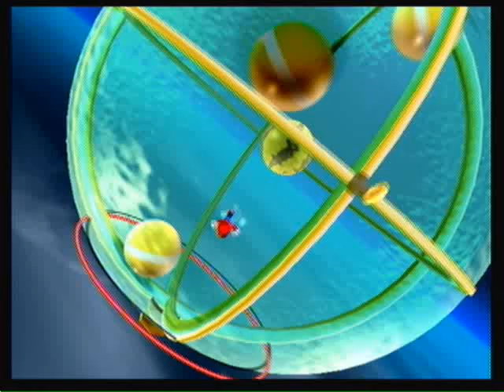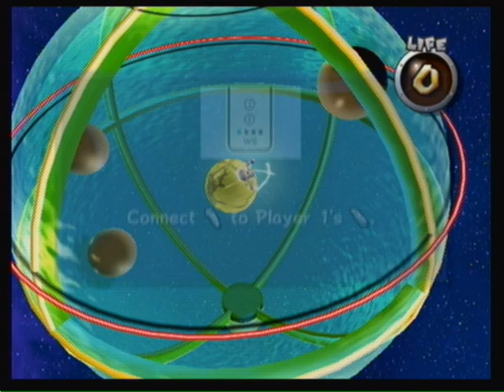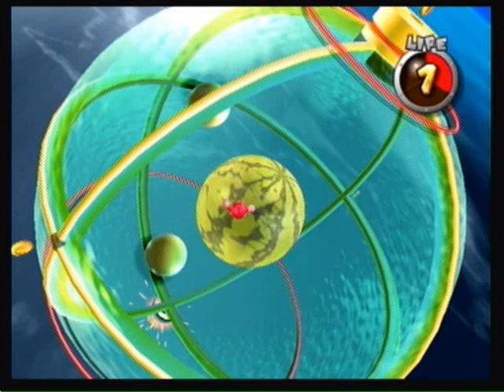Super Mario Galaxy-Walkthrough Part 50-Deep Dark Galaxy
Deep Dark Galaxy-Bubble Blastoff. I just bought Wii U! April fools!